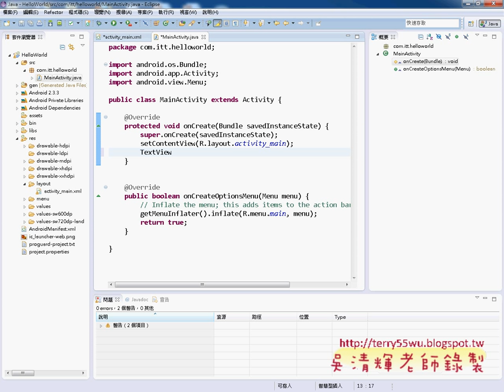04 撰寫程式說明JAVA物件導向設計 吳老師)11